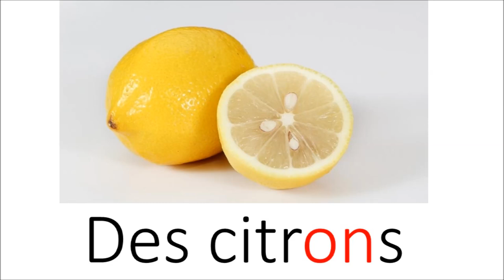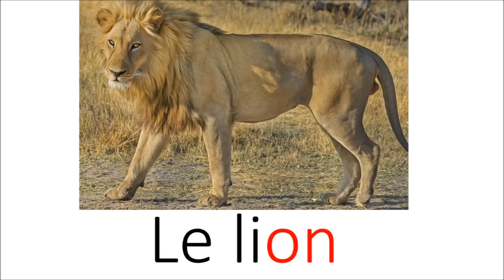Apprendre la lecture - le son (on)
Apprenez simplement à lire à vos enfants grâce à ce cours disponible sur notre chaîne "Eveiller mon enfant". Le contenu de cette vidéo est en français.